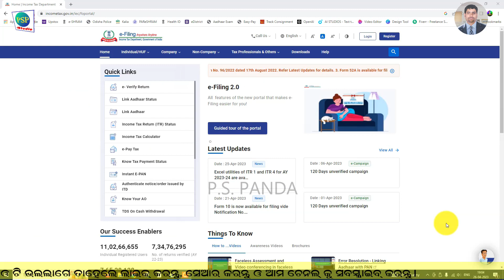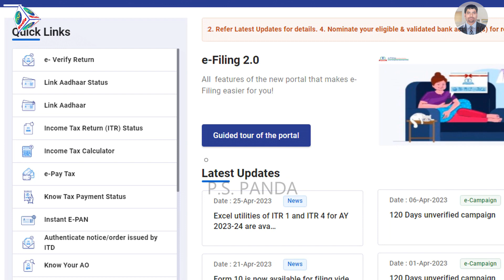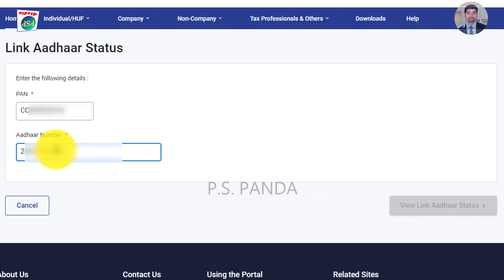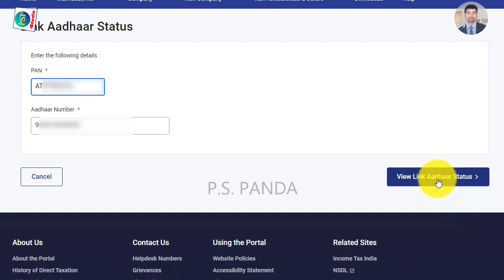ପାନ୍ ଆଧାର ଲିଙ୍କ୍ ସ୍ଥିତି ଯାଞ୍ଚ |। PAN AADHAAR Link Status Check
PAN AADHAAR Link Status Check in Odia
କେମିତି ଚେକ୍ କରିବେ ପାନ୍ ଆଧାର ଲିଙ୍କ୍ ଷ୍ଟାଟସ୍ ?
ପାନ୍ ଆଧାର ଲିଙ୍କ୍
ପାନ୍ କାର୍ଡ ସହ ଆଧାର ଲିଙ୍କ୍ ହୋଇଛି କି ନାହିଁ ଜାଣନ୍ତୁ
How to check PAN Aadhaar link status online in Odia?
ପାନ୍ ଆଧାର ଲିଙ୍କ୍ ସ୍ଥିତି ଯାଞ୍ଚ |

ନମସ୍କାର ଦର୍ଶକ ବନ୍ଧୁ, ମୁଁ ପାର୍ଥସାରଥୀ ପଣ୍ଡା ଆପଣ ମାନଙ୍କୁ ସ୍ୱାଗତ କରୁଛି ଆମର YouTube ଚାନେଲ କୁ। ଏଠି ଆପଣ ବହୁତ ପ୍ରକାରର ଓଡ଼ିଆ ଭିଡ଼ିଓ Tutorial ସହିତ, Technical Tips and Tricks ମଧ୍ୟ ପାଇପାରିବେ।